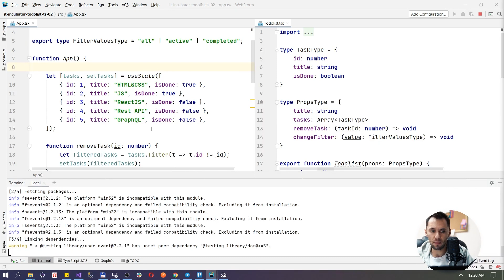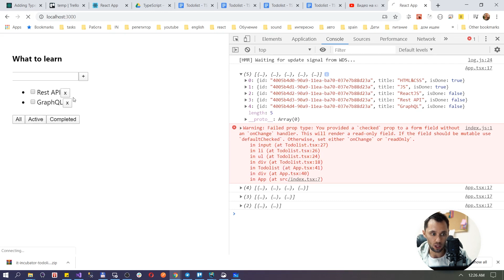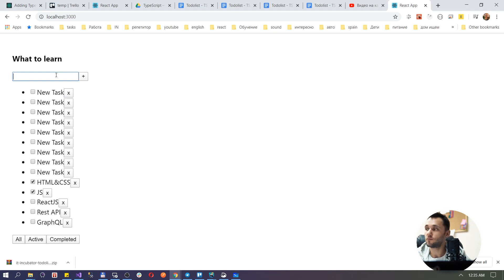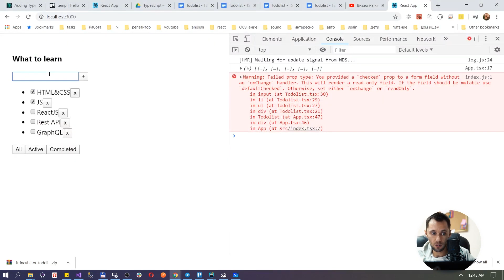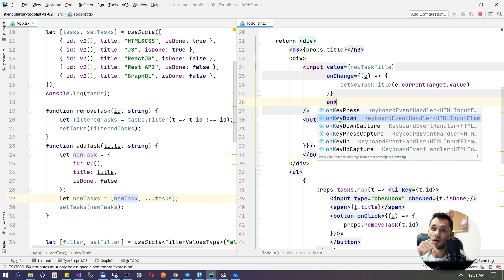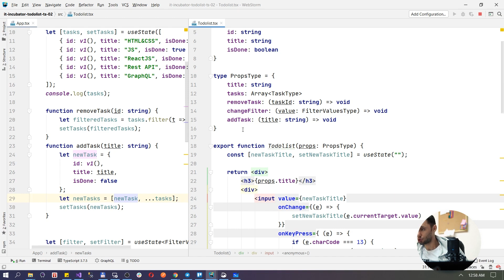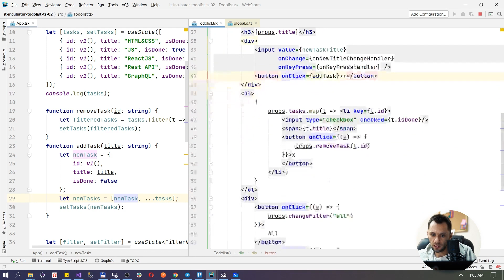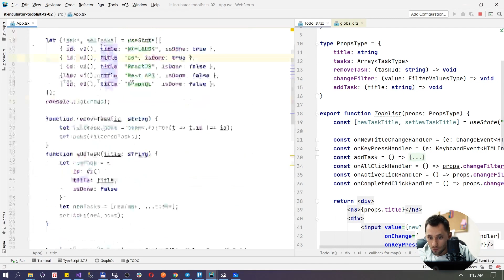03 - Todolist React JS - практика JS планировщик Todolist | react курсы бесплатно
Третий выпуск Todolist React JS - обработка событий REACT

1000 лайков, 500 комментариев, и сразу выпускаю четвёртую серию цикла по Todolist React JS

Канал нашего IT-Incubator там тоже выходит образовательный контент:  @ITINCUBATOR